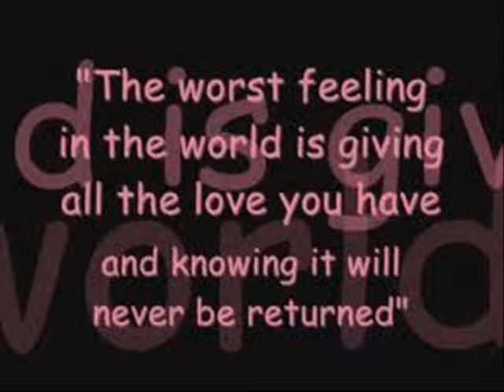JANA`S SECOND HERO.wmv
this is the teaser for my upcoming short film.trailer and main picture is going to be released on july